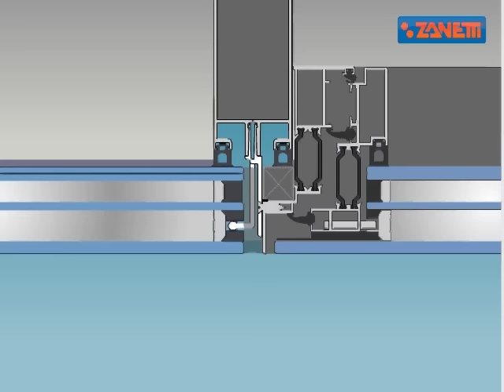structural glazing ZA 52